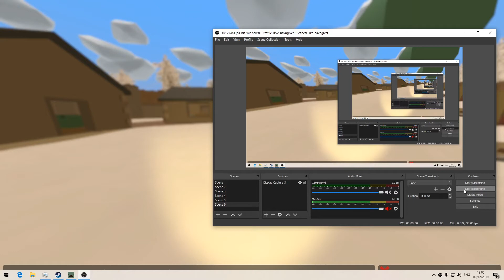Unturned Koth - How to make gem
Happy 14 December! today i will show u how to make a gem in under 40 secounds first! u need to have some shards. u need 5 shards to make one gem. and then u can wait or sell it for gold and then u can upgrade ur marketplace slots OR vault space For using marketplace use /market and for vault use /vault Thanks for watching ! (NOTE: this only works on servers that allows it. and im on p9nda Koth server EU)